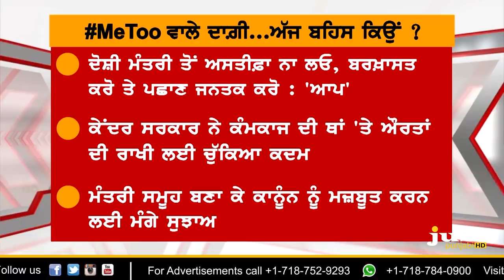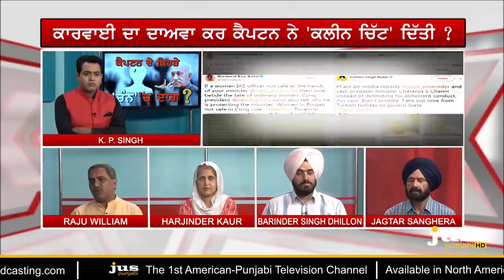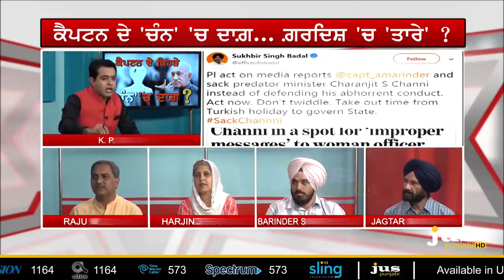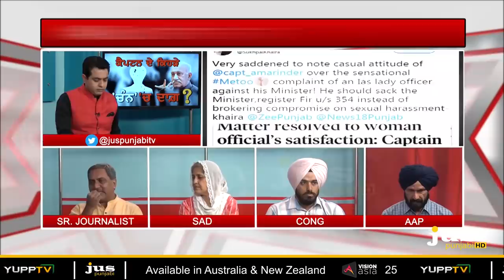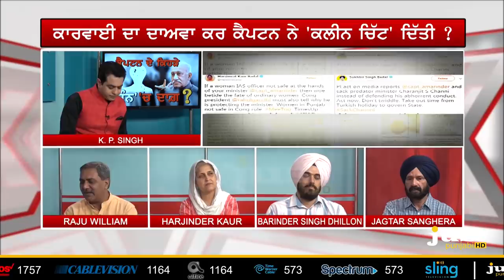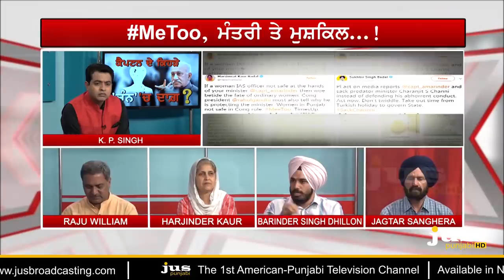MeToo Minister in Punjab Cabinet || To The Point || KP Singh || Jus Punjabi